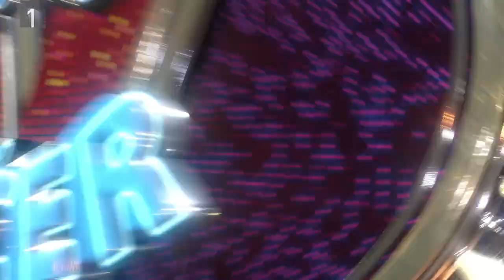Mojca Bitenc, Robert Smolnikar trio, Miha Lesjak, Blaž Verboten - Slovenski kruh (V petek zvečer)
To je 3. sezona oddaje V petek zvečer. Tudi v novi sezoni zabavamo gledalce z izjemnimi glasbenimi sodelovanji. V številnih novih priredbah pevke in pevce spremljajo izredni Diamanti.

Slovenski kruh je izreden valček legendarne skupine Štajerskih 7. V oddaji V petek zvečer je valček zapela Mojca Bitenc, ki je izredna oseba. Mojca Bitenc je vrhunska operna pevka, ki je poleg študija glasbe dokončala študij medicine, obenem pa se je ukvarjala tudi s športom na visoki ravni. Avtorja valčka sta Robert Smolnikar in mag. Ivan Sivec. V oddaji V petek zvečer se je Mojci pridružil Robert Smolnikar trio, ki ga poleg Roberta Smolnikarja sestavljata še Matjaž Mrak in Janez Repnik. Večglasje so vrhunsko dopolnili še Blaž Verboten, član ansambla Valovi, Poskočni Diamant Martin Juhart in pevec Erosov in Ansambla Vikend Miha Lesjak.